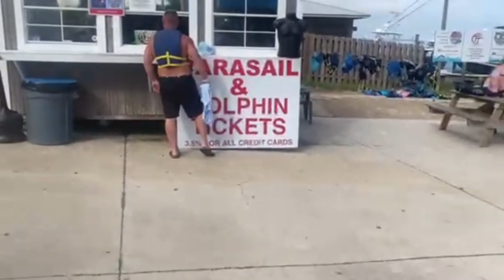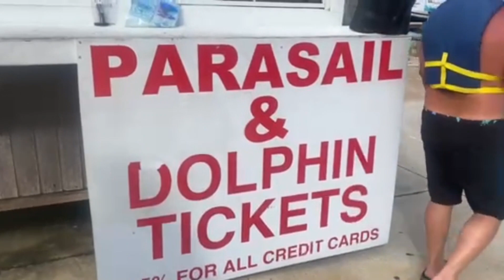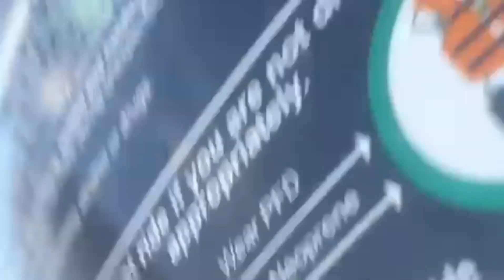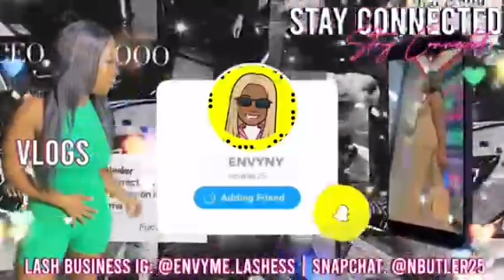FAMILY VACATION VLOG ORANGE BEACH, AL PT. 2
⬇️OPEN ME⬇️

Thanks for coming along with me BUT the fun isn’t over🤸🏽‍♀️ PACK YOUR BAGS AGAIN‼️ another travel vlog dropping 🔜

•None of the music used in this video is mine.